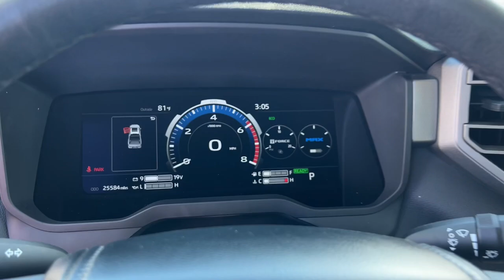2023 Toyota Tundra_Hybrid Limited Flint, Fenton, Grand Blanc, Swartz Creek, Flushing Michigan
Pre-Owned 2023 Toyota Tundra_Hybrid Limited available at 75 North Auto Sales located in 1437 W Hill Rd, Flint, Michigan, 48507. Servicing the Flint, Fenton, Grand Blanc, Swartz Creek, Flushing area.

You just found the  2023  TOYOTA Tundra.  This hardworking Tundra offers impressive towing and hauling capability, a smooth, comfortable ride, desirable standard safety and infotainment features, and competitive fuel-efficiency. Prepare to fall in love!
, Apple Carplay®/Android Auto®, Navigation System, Keyless Entry, Heated Mirrors, Satellite Radio, Back-Up Camera, Cooled Front Seat(s), Power Passenger Seat, Fog Lamps. Feel confident about the project in this capable Tundra. Treat yourself to a test drive today. Our staff will toss you the keys and give you an outstanding customer experience.